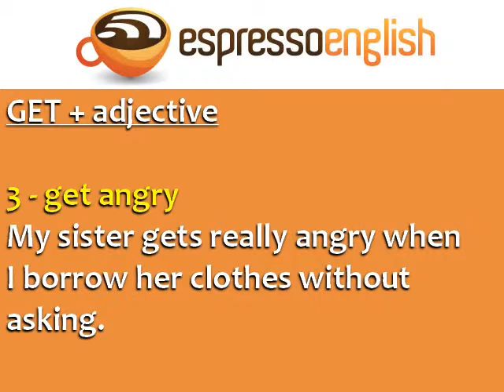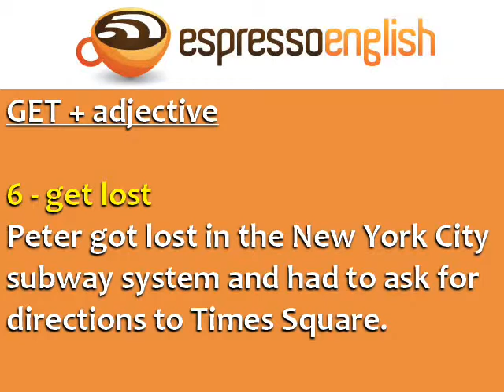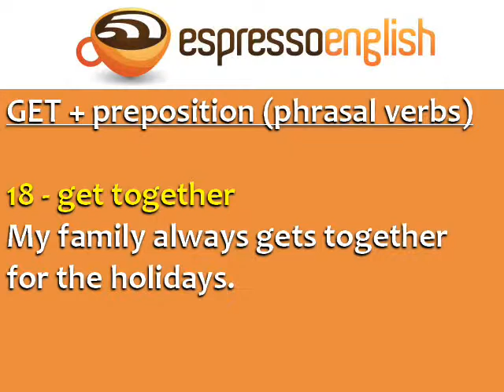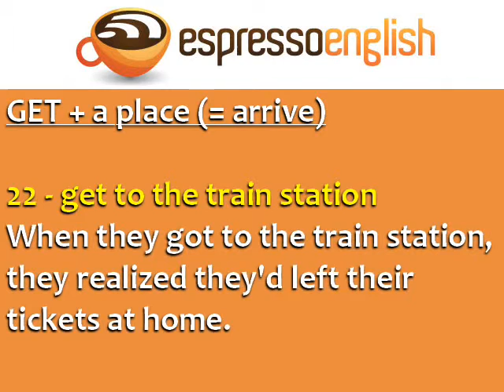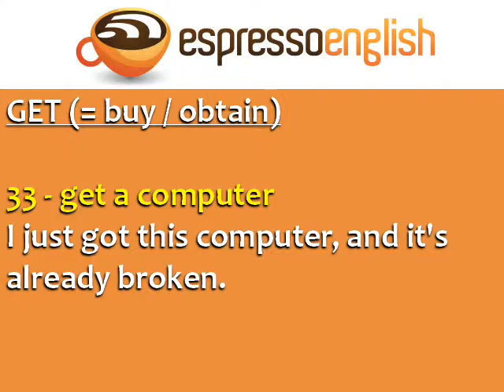36 ENGLISH EXPRESSIONS WITH GET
36 ENGLISH EXPRESSIONS WITH GET